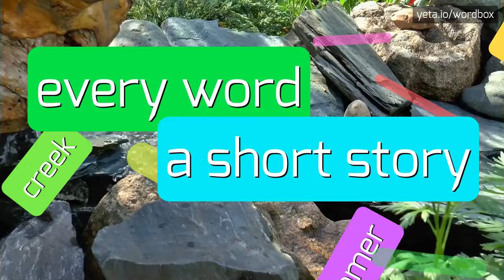AMOSSE - HOW TO PRONOUNCE IT!?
Watch how to say and pronounce "amosse"!